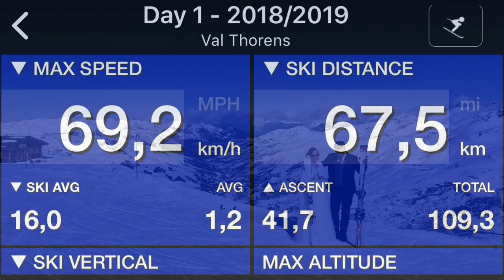Val Thorens 2019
This video does not have commercial purposes. Music owned by New Order:  Blue Monday